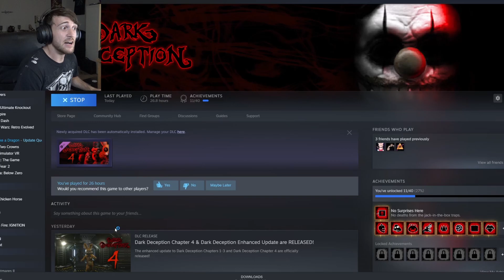I GOT IT ALL WRONG! - Dark Deception Chapter 4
3 hours of my life became 19 minutes.. Lmao worth it because this game is amazing, bugs and all if I may say so myself! Next episode is probably my favorite so far! get ready for more!

Wanna help support me? here are a few links that can help you help me! v